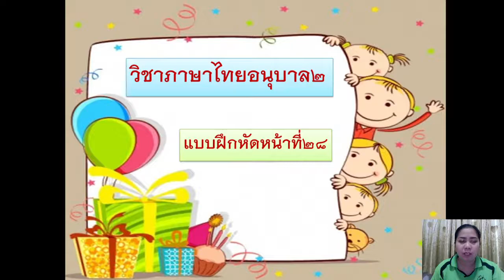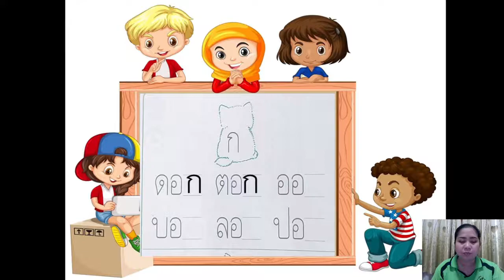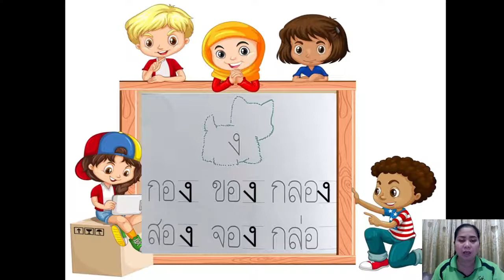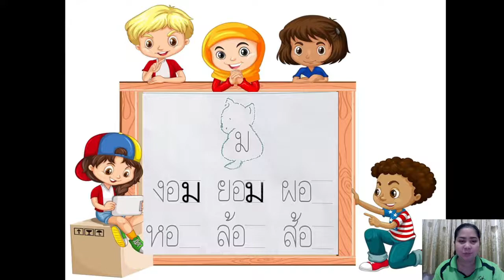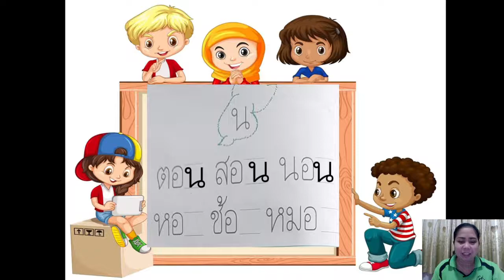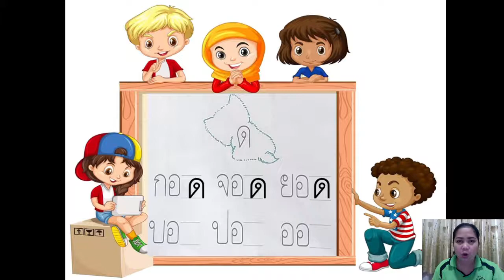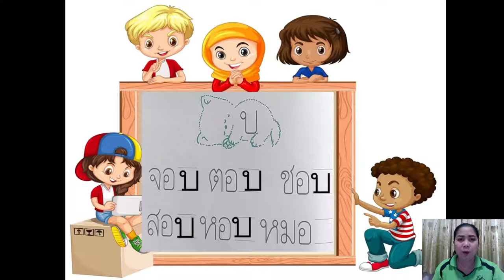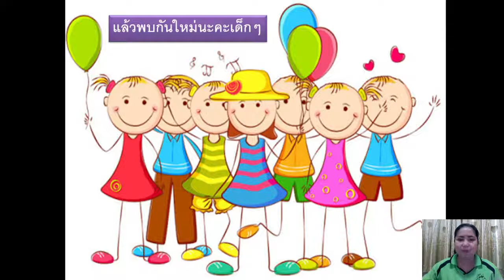29/01/2564 อนุบาล 2 วิชาภาษาไทย เรื่องแบบฝึกหัดหน้าที่ 28